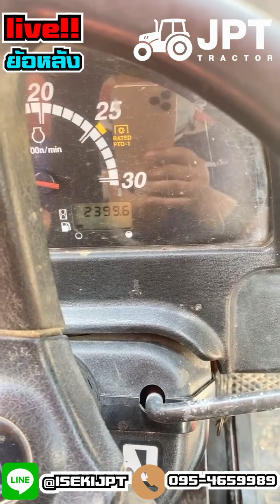liveย้อนหลัง!! รถไถมือสอง เลือกได้เลยชอบคันไหน อิเซกิ แมสซี่ย์ ยันม่า!!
Live ย้อนหลังวันนี้ ขอเสนอ รถไถมือสอง เจพีที แทรกเตอร์ มีหมด ไม่ว่าจะเป็น อิเซกิ ยันม่าร์ แมสซี่ย์ ลองดูได้เลย ราคาไม่แพง ดูเพลิน ได้เลยครับผม !!

📌 รถไถแมสซี่ย์ MFGlobla  ทำงานยังไงเป็นยังไงไปดูกัน
list=PL8GDDUKmiFcmQjaQLjvdv4bnzsKoY8EEi

📌 ขายแล้ว!! รถไถแมสซี่ย์ MF 5710 102 แรงม้า

📌 10!! เหตุผลทำไมต้องใช้รถไถ ISEKI NT554 อิเซกิ 54 แรงม้า

📌 เด็กก็ซิ่งได้!! อีกแต๊กซิ่ง วิ่งได้เอง ราคากันเอง ไม่เชื่อก็ต้องลอง

📌 ลดล้างสต๊อก!! รถไถแมสซีย์ MF455 100 แรงม้า ลดเลยยวันนี้ 200,000 บาท

📌 เข้ากลุ่ม "เจพีที แทรคเตอร์"

📌รถไถแมสซี่ย์ 122 แรงม้า

📌กรองน้ำมันเครื่องยนต์

📌ฝาปิด จุกปิด น้ำมันเครื่อง

ติดต่อเจพีทีแทรคเตอร์:
📌  อินบ้อค: m.me/IsekiJPT
☎️สนญ.ปากช่อง โทร. 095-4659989
☎️สาขาลำนารายณ์ โทร 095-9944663